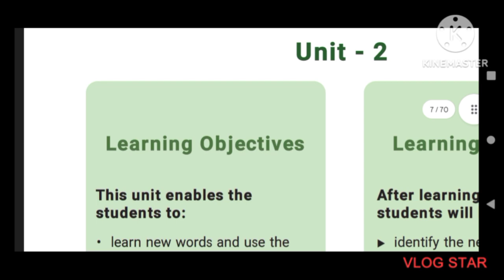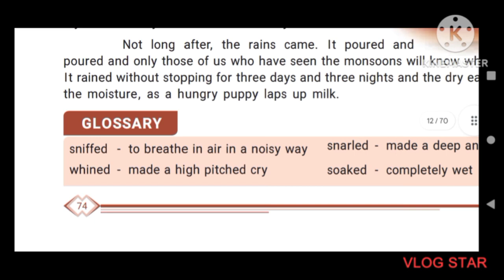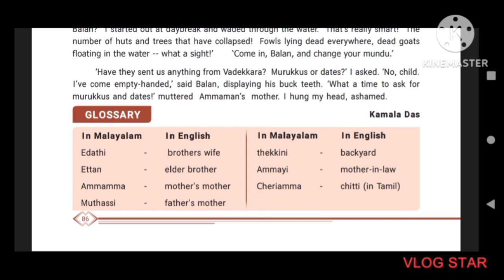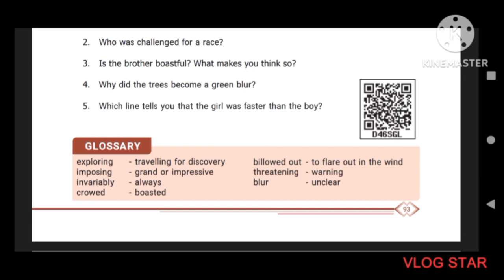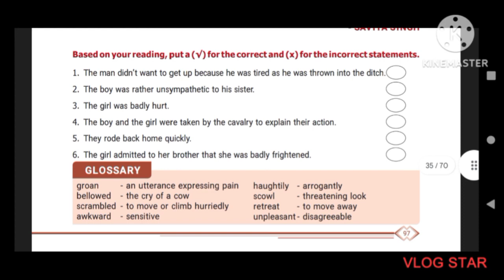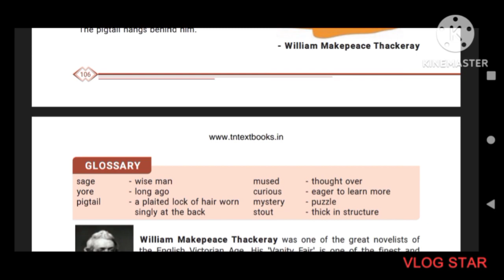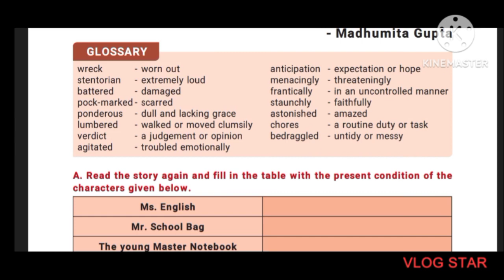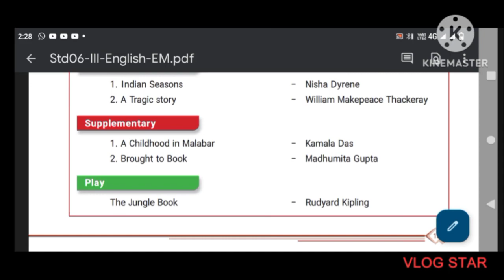TNTET, TNPSC/ English Vocabulary for competitive exams / Part - 9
Hai friends
This video will help you to enrich your vocabulary and will also be useful for competitive exams.